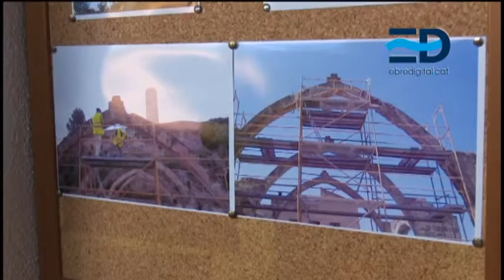07 claustre santa clara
El claustre de Santa Clara de Tortosa es convertirà a partir de dissabte i durant 15 dies en una sala museística única.  Els cinc arcs de l’antiga capella del segle XIII del Covent de Santa Clara de Tortosa estaven erosionats i calia finançament per restaurar-los. La comissària del projecte, Josefina Matamoros, va proposar a l’artista Tom Carr fer una intervenció al claustre que ajudés a posar en valor aquest espai per atraure inversors. Gràcies a dos fundacions privades, una suïssa i l’altra francesa, el claustre de les clarisses s’obre a la ciutat convertit en la sala d’exposició d’un projecte d’art contemporani amb les projeccions lumíniques “Absència i presència”.